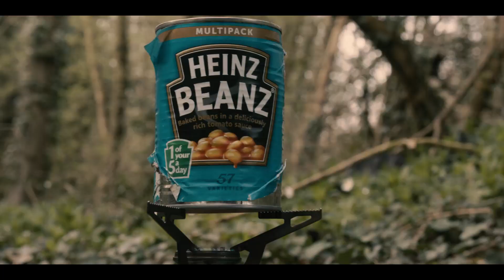Baked Beans - Andrew Barton - Wales High School (A-Level Film Studies)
A Film by Andrew Barton
Produced by Wales High Media

Starring:
James Clark - Nathan
Max Lennon - Ryan
Jake Robinson - Thomas